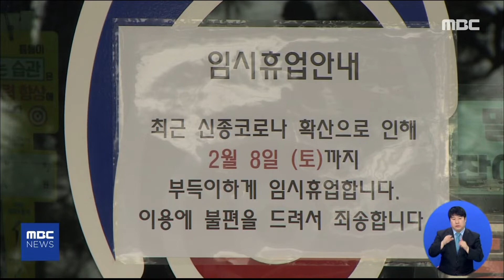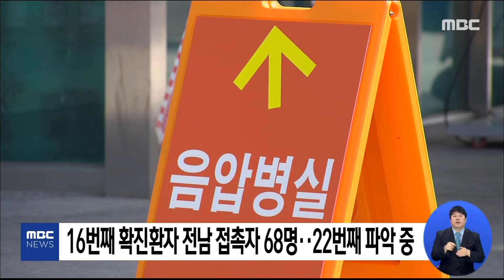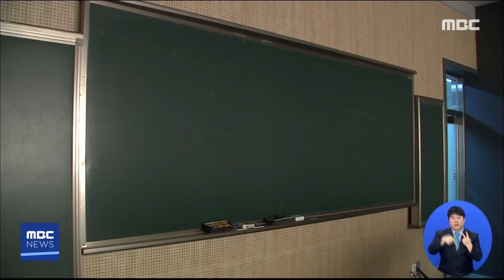[5시 뉴스] 5시 뉴스 다시보기 2020.02.07